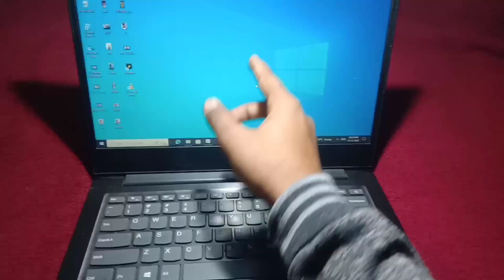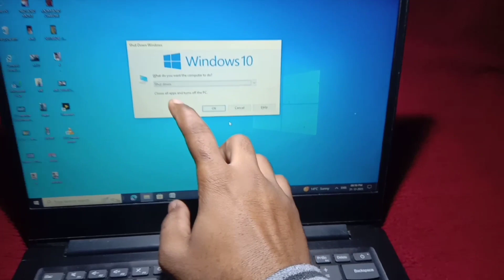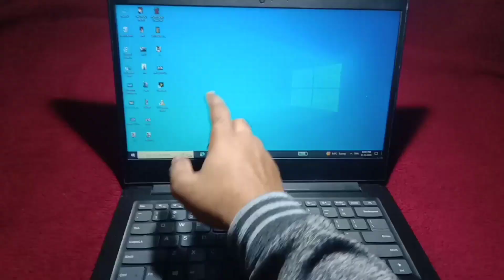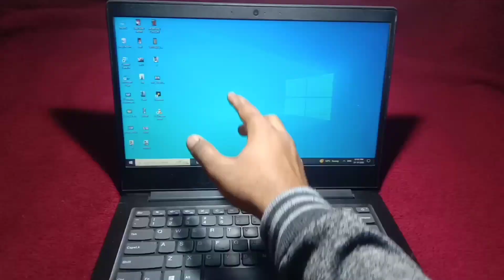Top - 5 keyboard shortcut keys useful for laptop 2024